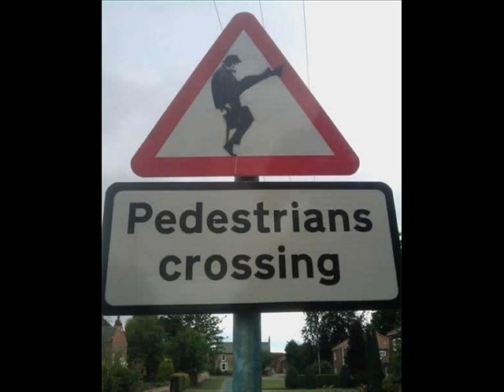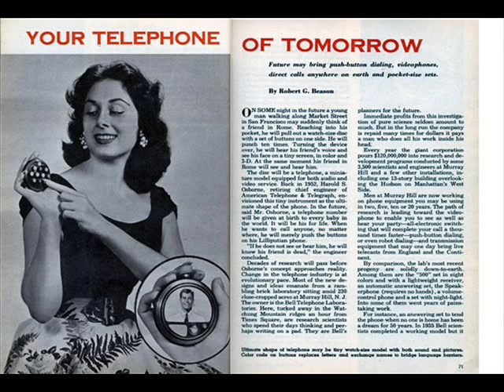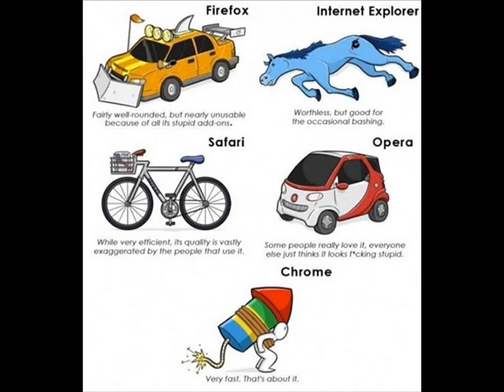JB's camera is dead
It fell down & can't git up. Hah!